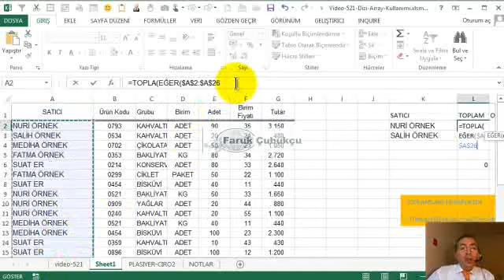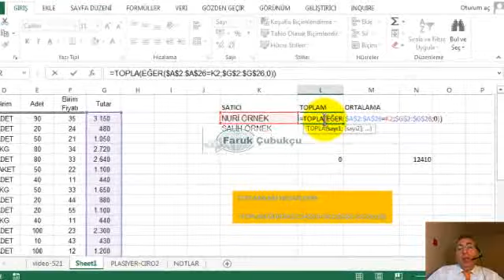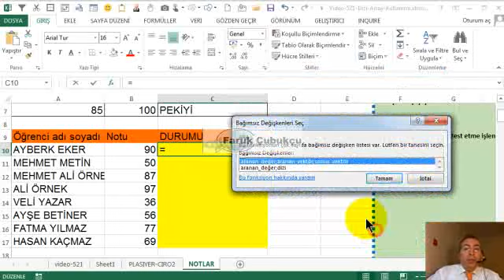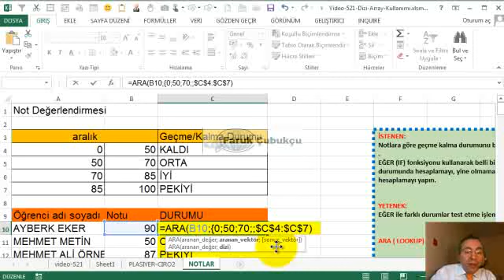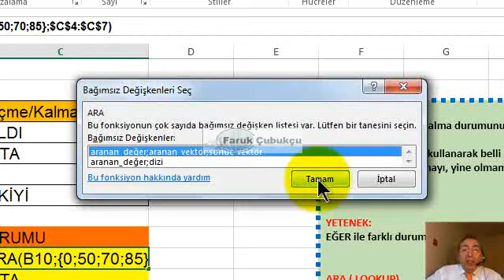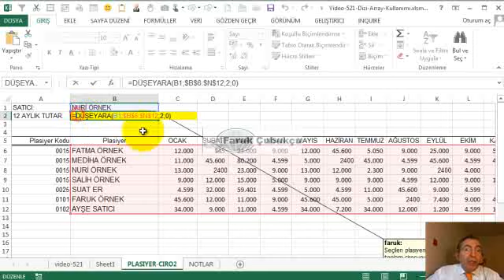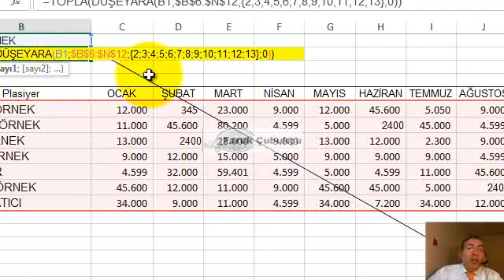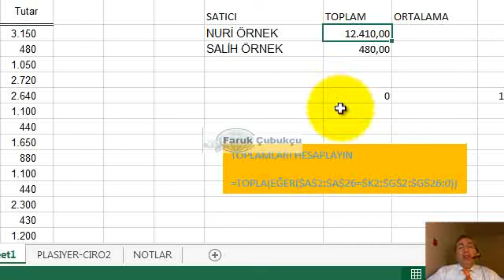Excelde Dizi / Array Fonksiyonu Kullanımı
Excelde çok sayıda fonksiyonun iç içe kullanılması
Excelde çok sayıda işlemin iç içe yapılması
Excelde çok sayıda fonksiyonun birlikte kullanıldığı özel bir kullanımdır. CTRL SHIFT ve ENTER tuşlarıyla bu fonksiyonlar girilir. Videoda Dizi (Array) fonksiyonları anlatılmaktadır.
Excel’de çok sayıda fonksiyon vardır. Bu fonksiyonların her biri belli bir işlemi (işlevi) yerine getirir, örneğin sayıların ortalamasını almak için bunların her birini toplayıp bölmek yerine Excel’in bize sağladığı ORTALAMA (AVERAGE) fonksiyonunu kullanmak çok büyük kolaylık sağlar. Benzer şekilde en büyük sayıyı bulan, faiz hesaplayan, net çalışma günlerini hesaplayan, sayıların karekökünü hesaplayan, standart sapmayı hesaplayan, yazıları büyük harfe çeviren, istenilen verileri arayıp bulan, eşleştiren ya da karşılaştıran çok sayıda fonksiyon vardır.
Her fonksiyonun yaptığı bir çözüm vardır. Örneğin DÜŞEYARA / VLOOKUP gibi arama fonksiyonları iş hayatında sıkça kullanılan; bir verinin ilişkili olduğu diğer bir veriyi arayıp bulmayı sağlar.